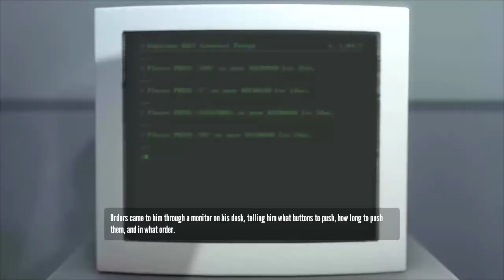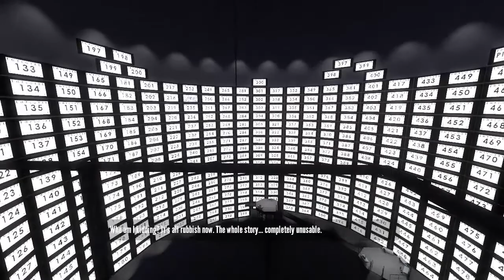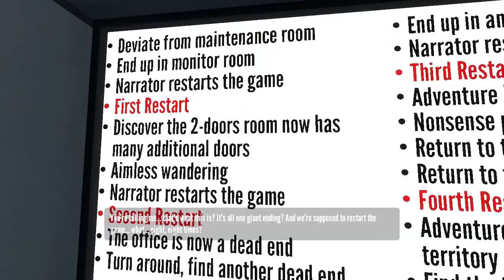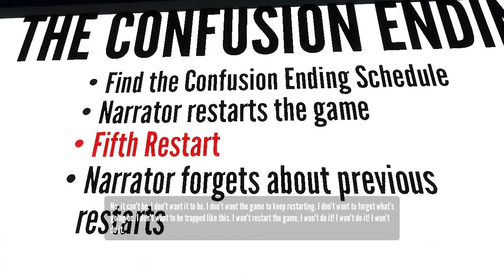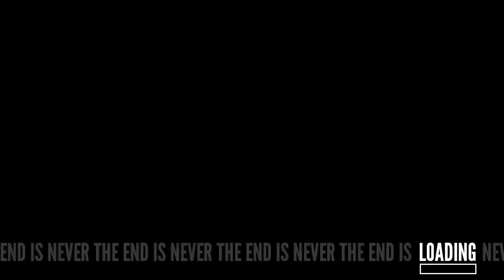The Stanley Parable Walkthrough Part 1